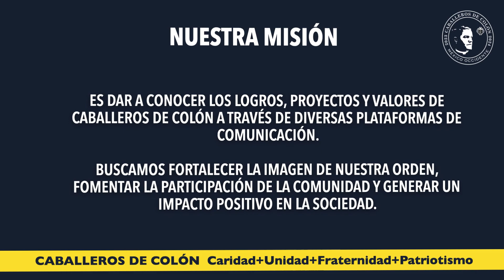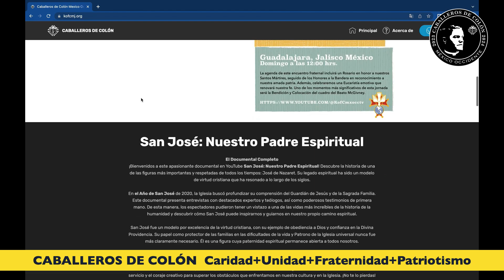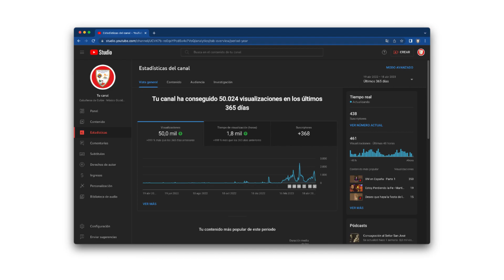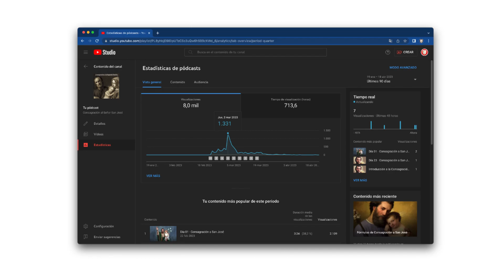Presentación del Equipo de Comunicaciones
Consejo de Estado de Caballeros de Colón México-Occidente 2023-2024